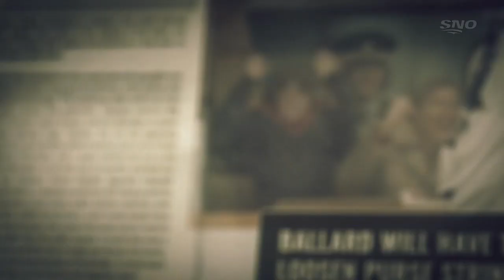Jason Priestley Provides Perspective On Life Of The Enigmatic Harold Ballard | The Big Picture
Jason Priestley joined Christine Simpson on The Big Picture to discuss his new documentary, 'Offside: The Harold Ballard Story'. Priestley talks about the film and gives his perspective on the life of the enigmatic Toronto Maple Leafs owner.

We are United By Sport.